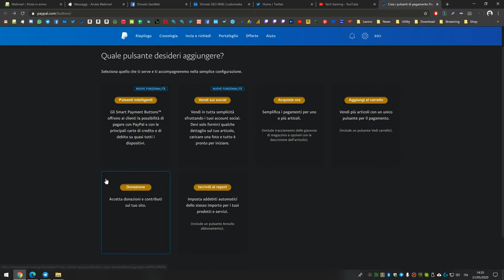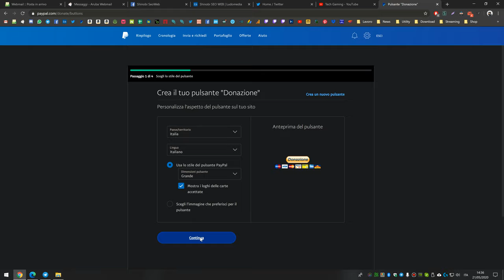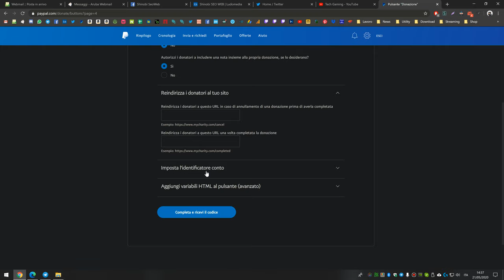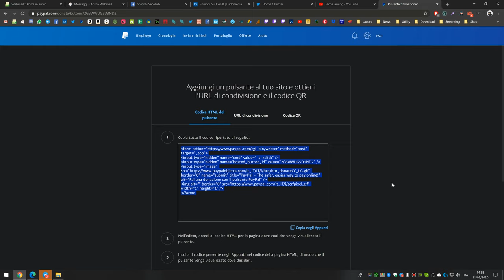Come creare il pulsante o link per le donazioni PAYPAL per Twitch, Blog, Mixer o altro